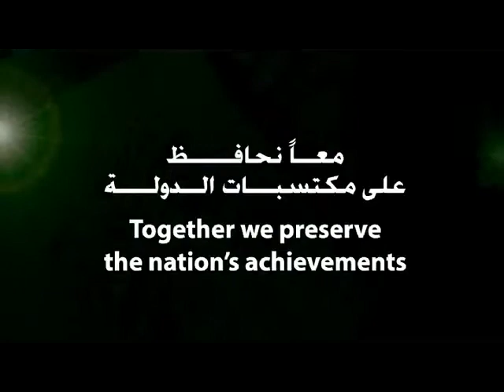مدارسنا أمن وسلامة